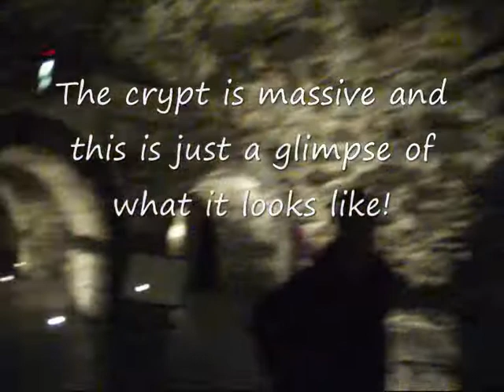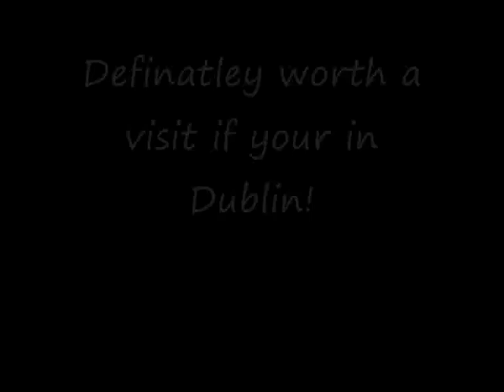Christchurch Cathedral Crypt, Dublin.wmv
Video tour of Dublins oldest structure - the crypt of Christchurch Cathedral